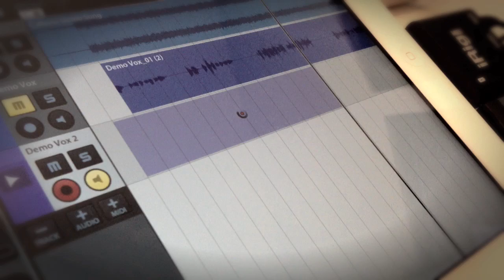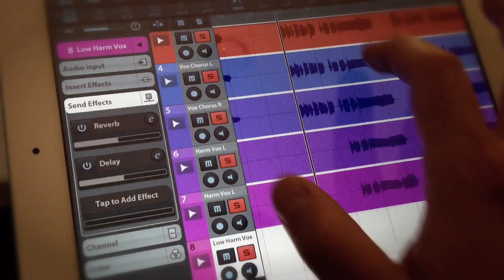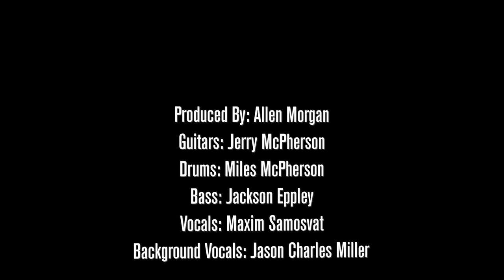On and On Produced by Allen Morgan | Cubasis Promo Video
Steinberg Cubasis 1.5
Produced by: Allen Morgan

Guitars: Jerry McPherson
Drums: Miles McPherson
Bass: Jackson Eppley
Vocals: Maxim Samosvat
Background Vocals: Jason Charles Miller

It’s the spot for you to discover all the great Steinberg products that elevate the capabilities of your music production studio and unique nature of your sound and music. Check it out and level up:

• Buy our Software from the Steinberg Online Shop and profit from ground-breaking features, streamlined workflows and stunning plug-ins:

• If you require assistance with driver installation, registration, activation or re-activation visit our support forums and read the Knowledge Base support articles. Also get the latest support news and become part of the community at:

Make sure to also...

• On Twitter, stay up to date getting the latest news, updates and special offers anytime and anywhere:

• Check out our SoundCloud profile and listen to great demo tracks and samples, synthesizer preset phrases and more: